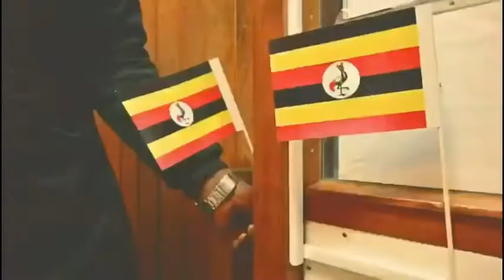festelrooyempire. Dr jose chameleone 2021 tours